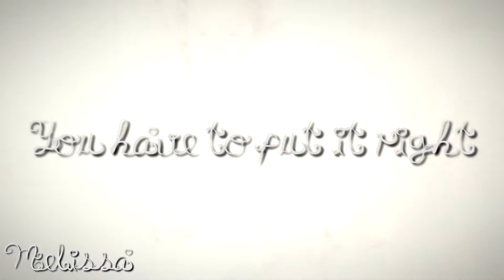[̲̅n̲̅][̲̅a̲̅][̲̅u̲̅][̲̅g̲̅][̲̅h̲̅][̲̅t̲̅][̲̅y̲̅] - Jessica Emily Venn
My first video of Jessica :) I hope you like it! I had a lot of fun making this!

If it's not there let me know and I will upload it.